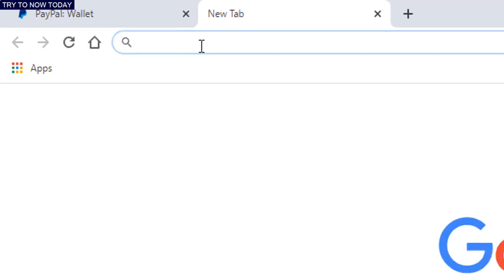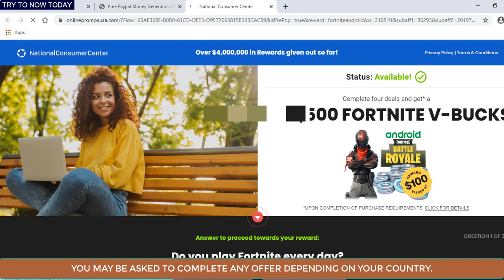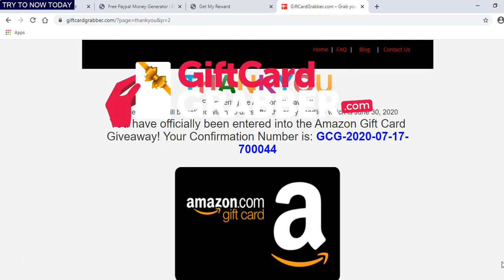Free Paypal Money - How to Get Free Money on Paypal - 05 July 2022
What's up guys, today I'll show you new method to get PayPal free money 2022. I started using this website around one month ago so now I'm sure that it's best way on how to make money online 2022 ever! All you have to do for make money online fast is watch my video and right after that you can start earn PayPal money. I searched for online hustle for long long time and I'm very happy now cause this website is exactly what I tried to find. Maybe some of you guys used to earn money online in money making apps 2022, if so then it would be easy for you to figure out how to use this website. On this website we can complete very high-paying offers and easily get free PayPal money 2022 from here.